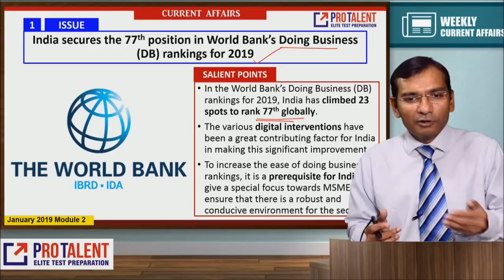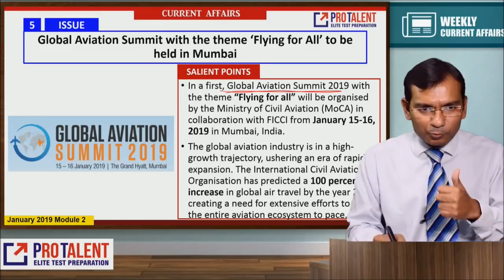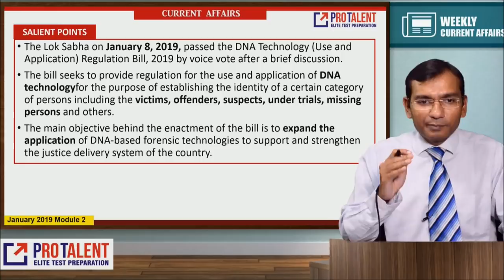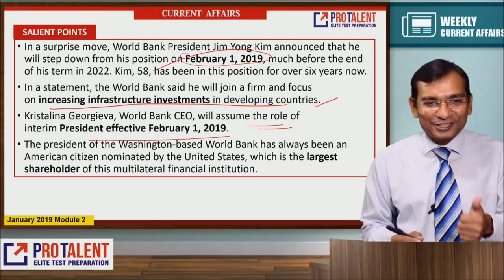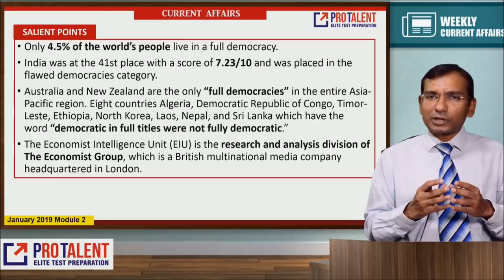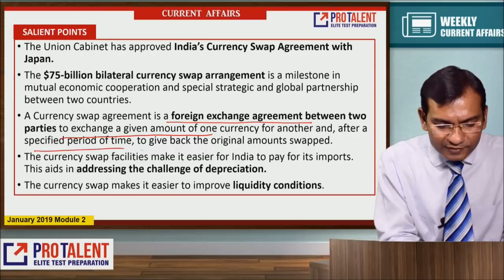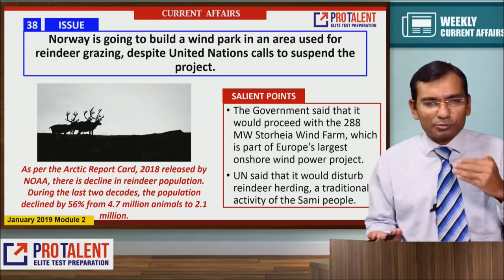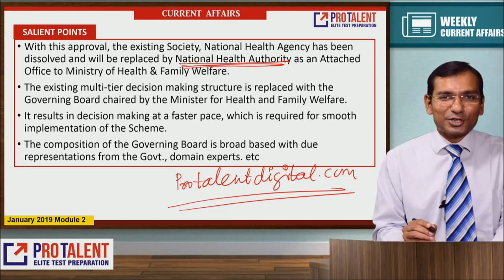I January Module 2 I ProTalent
CLAT
AILET
MhCET Law Entrance
SLET
LAW Entrance